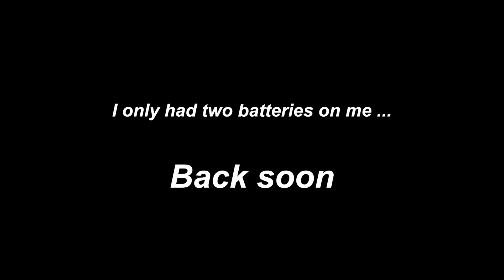Found a bridge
I only had two batteries on me, but i'll definitely be coming back here ...

X210realacc, v1 redbottoms, HQProps and XaomiYi/Waffle